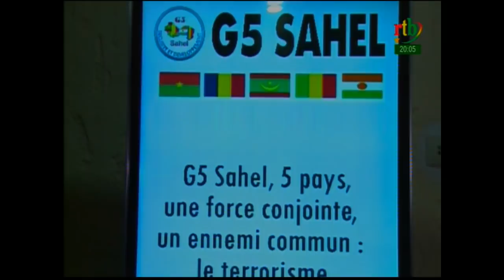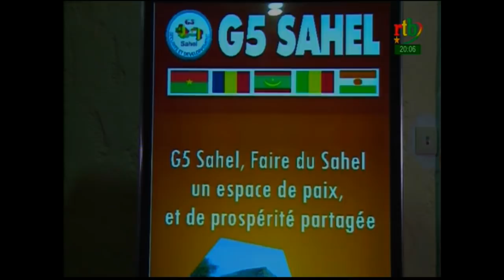RTB - JT de 20H du 8 janvier 2020